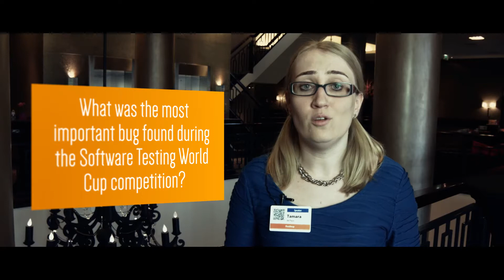STWC : Interview with Tamara de Paus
Tamara de Paus, product owner for the company roadmap, which had their product tested during the STWC Preliminaries 2014 and 2015., speaks about her company's product, the overall experience with the STWC, and about the benefits for her company as well as the product and her team in participating in a competition like STWC.